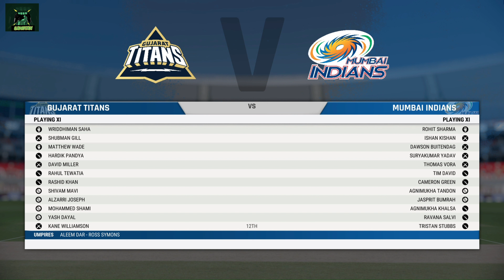Highlight IPL 16 2023 Mumbai Indian Vs Gujarat Titan At Narendra Modi Stadium Gameplay Cricket 22.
Live IPL 16 2023 Mumbai Indian Vs Gujarat Titan At Narendra Modi Cricket Stadium Gameplay Cricket 22.